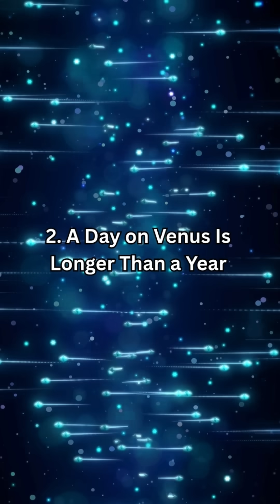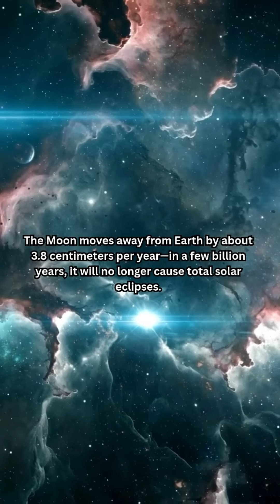Top 10 Amazing Space Facts That Will Blow Your Mind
Discover the wonders of the universe with these top 10 amazing space facts! From mysterious black holes to stunning galaxies, explore mind-blowing truths that will ignite your curiosity about outer space. Perfect for science lovers and curious minds alike.